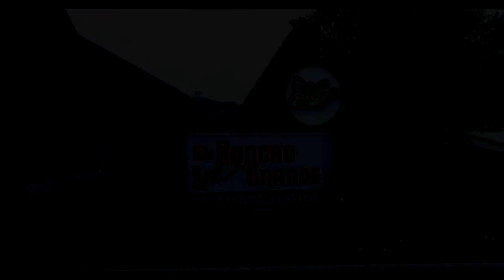El Rancho Grande Commercial (Mason)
El Rancho Grande makes it convenient to enjoy authentic Mexican food.